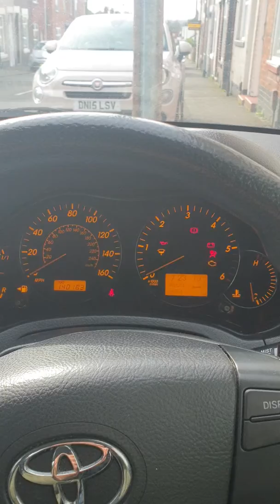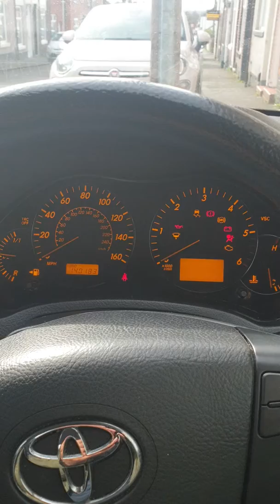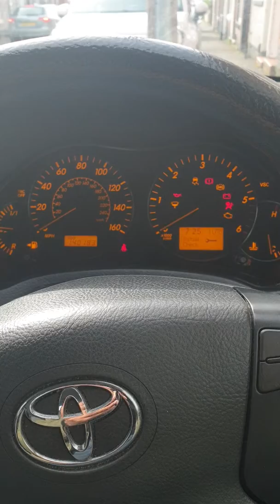Toyota Avensis 2006 D4D 2.0 Cold Start Issue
New battery, new glow plugs, new fuel filter the problem is still there.

Very hard to start in the mornings. Once start it firesup 1st time rest of the day.

Can someone help?